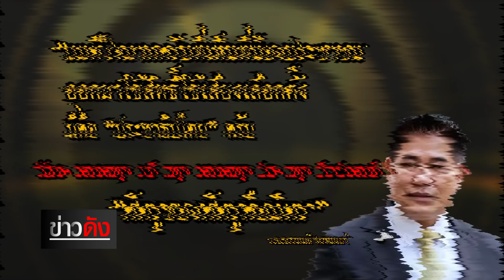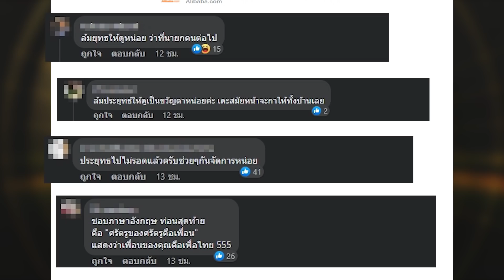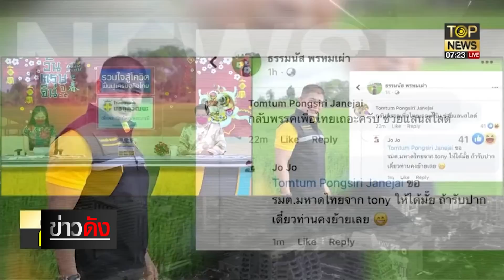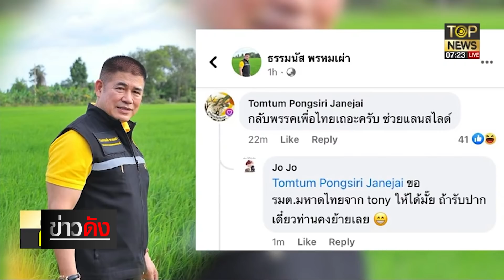ถอดรหัส “ศัตรูของศัตรูคือมิตร” ยืมดาบแทงศัตรู ดาบนั้นแทงใคร? | ข่าวด่วน | TOP NEWS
ถอดรหัส “ศัตรูของศัตรูคือมิตร” ยืมดาบแทงศัตรู ดาบนั้นแทงใคร? กองเชียร์ 'บิ๊กตู่' กระหึ่มคุมเอง ส่วน "พี่ป้อม" ไม่ไหวก็(พัก)นี้เลย!